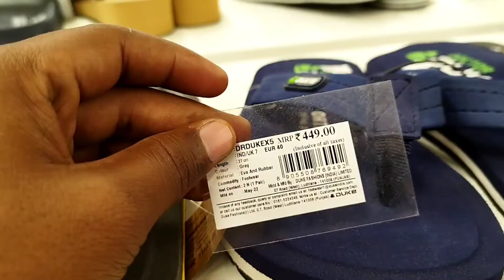ps collection fashion factory latur latest collection